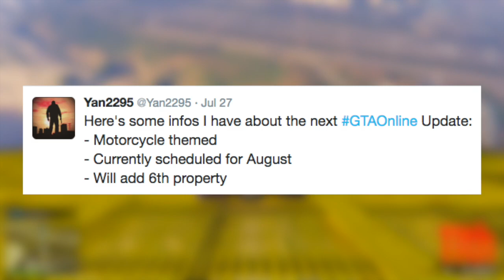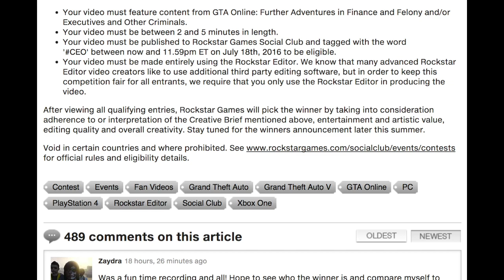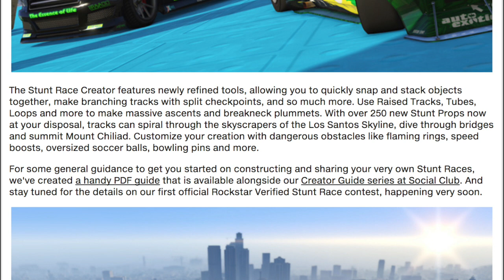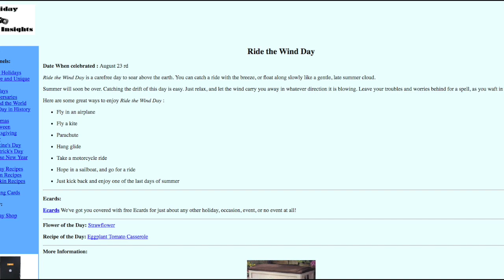ALL Details, NEW Release Clues & Everything Known So Far In GTA Online's "August 2016" DLC! (GTA 5)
ALL Details, Features, NEW Release Clues + Secrets & Everything Known So Far About GTA Online "August 2016" DLC! (GTA 5)

Ross.